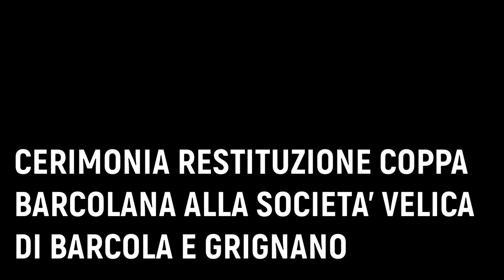BARCOLANA 51 - CERIMONIA RICONSEGNA COPPA BARCOLANA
Cerimonia di restituzione della Coppa Barcolana al Presidente dell'Associazione Velica di Barcola e Grignano, Mitja Gialuz.
Le dichiarazioni a caldo dello Skipper Furio Benussi, il tattico Lorenzo Bressani, del Sindaco di Trieste Dott. Di Piazza, e dell'Amministratore Delegato di Arca Fondi SGR Dr. Ugo Lozer.